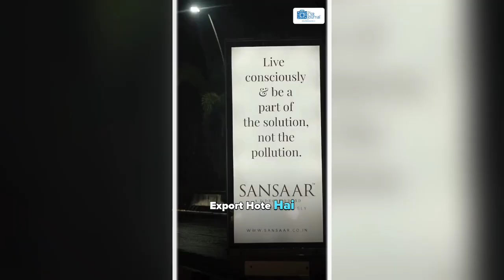D'Decor New Eco-Friendly Line - Sansaar | Ranveer Singh ke saath Sustainable Furnishing ki Shuruaat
Do you know D'Decor is redefining interiors with their new Sansaar line featuring natural fabrics and zero artificial dyes—backed by brand ambassador Ranveer Singh! From curtains to rugs, this range is crafted with the planet in mind.